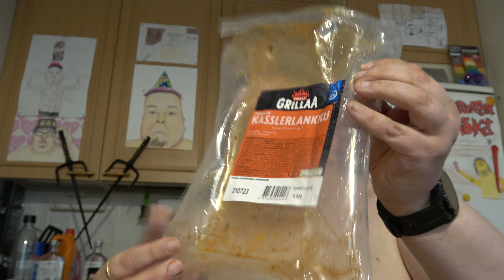Hampaaton läski syö: Osa 2838 - Pirkka Grillaa Porsaan kasslerlankku